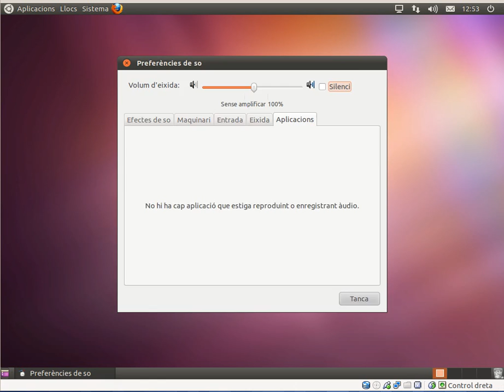[AulaOX] EDU01-m4-parametres-del-so-JClic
Configuració dels paràmetres del so en Ubuntu